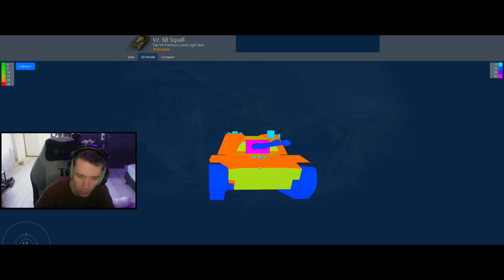⚔️ Squall | Review / Présentation ⚔️ [WOT-FR]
💰 15000 Golds à gagner 💰

🎞️ TIMELAPSES 🎞️

🎬 Introduction : 00:00

🎬 Comparaison Blesk : 00:39
🎬 Equipements : 03:16
🎬 Obus : 03:56
🎬 Consommables : 05:02
🎬 Compétences : 05:30
🎬 Modifications de terrain : 07:50
🎬 Modélisation 3D : 09:13

🎬 Partie 1 STEPPES : 09:49
🎬 Rapport Partie 1 : 16:51

🎬 Partie 2 AVANT POSTE : 17:05
🎬 Rapport Partie 2 : 25:57

🎬 Partie 3 LIVE OAKS : 26:11
🎬 Rapport Partie 3 : 31:59

🎬 Mon avis : 32:17

👉 N'hésitez pas à me poser vos questions dans l'espace commentaire ou directement en LIVE sur Twitch 🗨️

     ⚡ Mods ⚡

français wotru worldoftanks discord twitch streamer wargaming N'hésitez pas à me poser vos questions dans l'espace commentaire ou directement en LIVE sur Twitch 🗨️